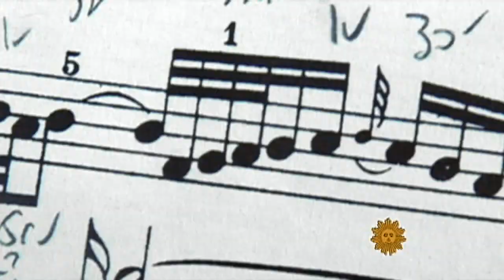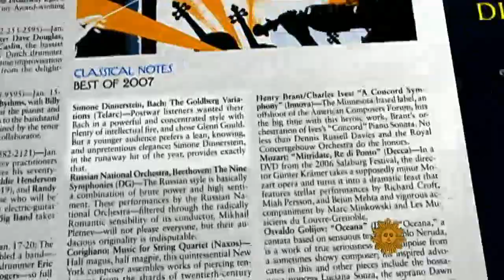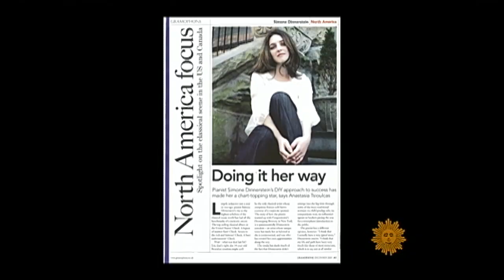Pianist Simone Dinnerstein's Golden Standard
Serena Altschul brings you the real-life fairy tale of Simone Dinnerstein, who went from playing concerts for inmates to sharing the top of charts with Bruce Springsteen and gracing some of the world's most famous stages.